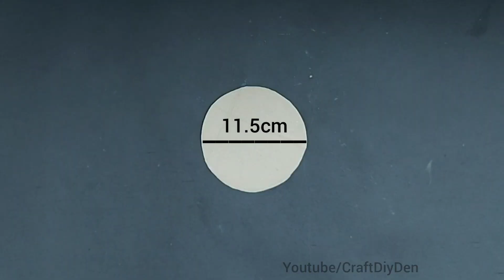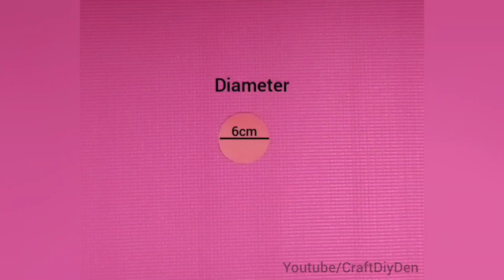8 Quick Easy Paper Wall Hanging Ideas / Heart Flower Wall decor / Cardboard Reuse /Room Decor DIY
8 Quick Easy Paper Wall Hanging Ideas / Heart Flower Wall decor / Cardboard Reuse /Room Decor DIY / Chips Packet Reuse  / Moon Decor / Love Birds Wall Decor / Fairy Wall Decor/ Unicorn Wall Decor

You can Watch on my Channel  👇
Cardboard craft
Unique Home Decor
silhouette drawing

কাগজের ফুল